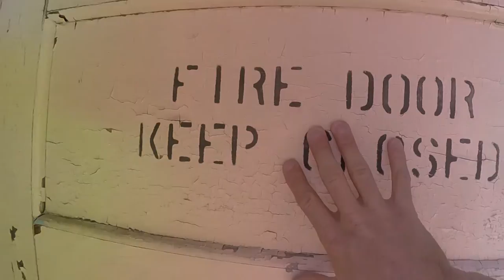BARE USA MA - Abandoned Places in MA - Belchertown State School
Click on the timestamps below & skip to your favorite locations!

Massachusetts didn't offer me a plethora of abandoned locations, but maybe I was just looking in the wrong places.  In the end it didn't matter though because luck was on my side.  The first location I scouted was the best location and this was a good thing because all the other locations didn't work out.

My first stop was the Belchortown State School for the Feeble Minded and as you can tell by the name it was not the most inviting place to visit.  The Belchertown State School was founded in 1922 and reports say that for most of its existence the school was a terrible place for its mentally handicapped and physically challenged patients. It was eventually shut down in 1992, brought to its knees by a number of high profile lawsuits. Some accounts report that staff routinely pulled teeth from patient's mouths to make feeding easier and as if that wasn’t enough, patients were known to be left in there own urine and feces soaked clothes for days. Today, Belchertown State School is known as one of the most haunted locations in Massachusetts.

I didn't know the history at the time I explored the campus but in hindsight this is something I was thankful for.  First I checked out the main auditorium, it was exactly what I was looking for.  Entry was easy on account of the boards being pulled off the main entrance. And a lot of the roof had caved in letting plenty of natural light through to the rooms below.

Next I explored what appeared to be Belchortowns hospital complex.  All the windows were tightly boarded up making the inside pitch black.  I think I'm a pretty adventurous guy, but wandering down the halls of an abandoned hospital was very uncomfortable.  You can see in my footage that I rushed this exploration a bit passing each room hoping not to catch a glimpse of something unnatural out of the corner of my eye.

For the most part, the rest of the campus was very well boarded up minus a few houses and other buildings I could access but in the end auditorium provided everything I needed and more.

I knew this shoot was going to be special as  I had the pleasure of working with not just one but two models, Arie and Rylie.  They both brought a unique style and a natural beauty that contrasted nicely with they surrounding environment helping me to produce some amazing photos.

When leaving the complex we were approached by an officer who asked if we had been in the facility and told us that we were not allowed to be back there.  He also asked if there were others there and I said I could not speak for anyone else. As for myself, well, I guess this video will serve as my confession.

If you like the prints at the end of the video they are available for purchase

0:00 Intro
0:10 Belchertown State School Auditorium
3:27 Belchertown State School Hospital Complex
6:14 Belchertown State School Dormitory
7:13 Belchertown State School Maintenance and Utilities
7:57 Belchertown State School Other / Unknown
9:33 Conclusion